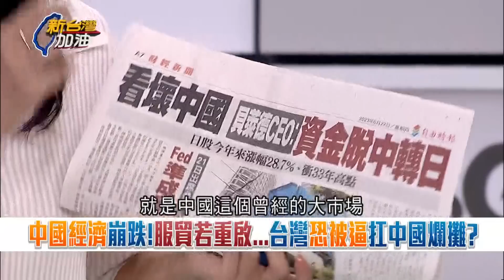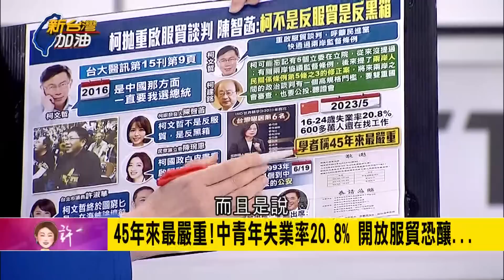中國在背後操作? 中國經濟崩跌柯文哲卻提重啟服貿 轟兩岸條例躺立院惹林楚茵酸"炸包"亂放話 卓冠廷更直言:中失落三十年從現在開始｜許貴雅主持｜【新台灣加油 精彩】20230622｜三立新聞台